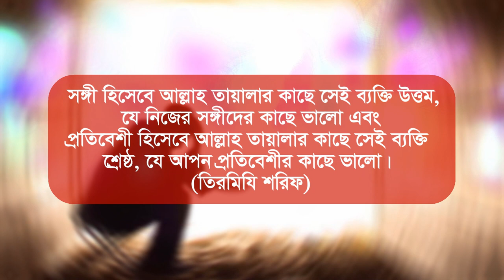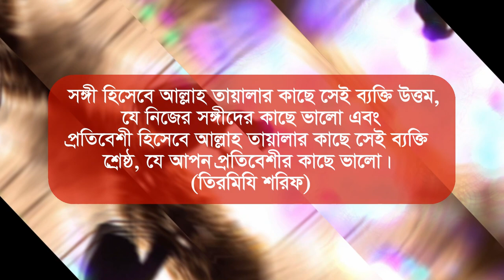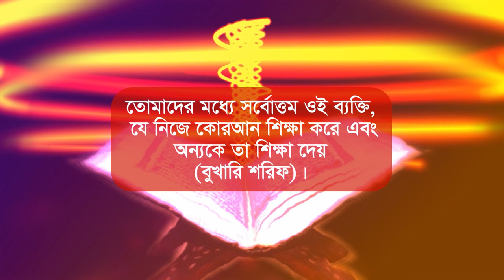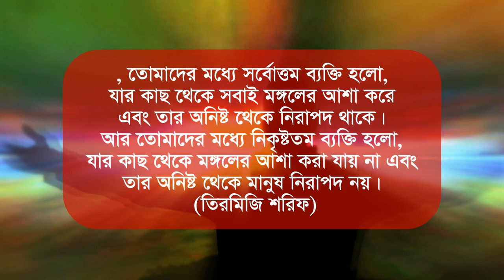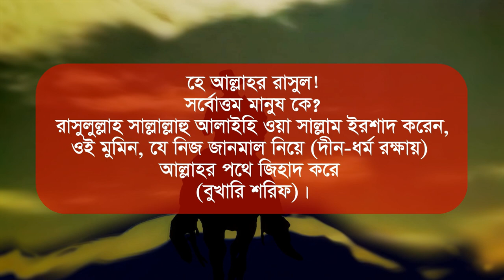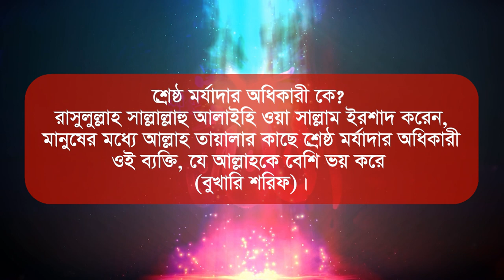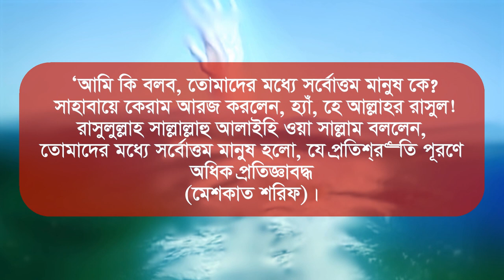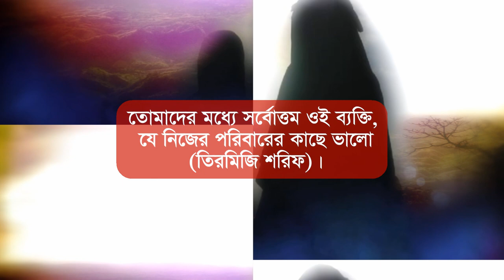আল্লাহর কাছে সর্বত্তম ব্যক্তি হতে চাইলে এই 11 টি গুন আপনার মাঝে থাকতে হবে allah jannat orjon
রবের কাছে প্রিয় আমল রাসুলের দোআ নেকির জান্নাত গুনাহ মাফের তাওবা করা । কম আমলে জাহান্নাম থেকে বাচা । রাসুলের সাথে জান্নাত । কিভাবে ইস্তেগফার পাঠ করবেন । নবীর হাদিস ওয়াজিফা দরুদে ইব্রাহীম । দুআ মুনাজাত কিভাবে রবেন ।

গুনাহমুক্ত জীবন গড়া : আবদুল্লাহ ইবনে আমর (রা.) বলেন, রাসুলুল্লাহ সাল্লাল্লাহু আলাইহি ওয়া সাল্লামের কাছে জিজ্ঞেস করা হলো, হে আল্লাহর রাসুল! সর্বোত্তম মানুষ কে? রাসুলুল্লাহ সাল্লাল্লাহু আলাইহি ওয়া সাল্লাম ইরশাদ করেন, ওই ব্যক্তি (সর্বোত্তম), যার অন্তর পাপমুক্ত, পরিষ্কার। কারো প্রতি কোনো আক্রোশ ও বিদ্বেষ নেই এবং যে সত্যবাদী হয়। (তিরমিযি শরিফ)।

চরিত্র সুন্দর : আবদুল্লাহ ইবনে ওমর (রা.) থেকে বর্ণিত, তিনি বলেন, রাসুলুল্লাহ সাল্লাল্লাহু আলাইহি ওয়া সাল্লাম ইরশাদ করেছেন, তোমাদের মধ্যে সর্বোত্তম ব্যক্তি সে, যার চরিত্র সবচেয়ে বেশি সুন্দর (বুখারি শরিফ)।

প্রতিবেশীর সাথে ভালো আচরণ করা :  আবদুল্লাহ ইবনে ওমর (রা.) বর্ণনা করেন, রাসুলুল্লাহ সাল্লাল্লাহু আলাইহি ওয়া সাল্লাম বলেন, সঙ্গী হিসেবে আল্লাহ তায়ালার কাছে সেই ব্যক্তি উত্তম, যে নিজের সঙ্গীদের কাছে ভালো এবং প্রতিবেশী হিসেবে আল্লাহ তায়ালার কাছে সেই ব্যক্তি শ্রেষ্ঠ, যে আপন প্রতিবেশীর কাছে ভালো। (তিরমিযি শরিফ)

লেনদেনে স্বচ্ছ থাকা : আবু হুরায়রা (রাজি.) থেকে বর্ণিত, তিনি বলেন, রাসুলুল্লাহ সাল্লাল্লাহু আলাইহি ওয়া সাল্লাম ইরশাদ করেছেন, তোমাদের মধ্যে সর্বোত্তম ওই ব্যক্তি, যে নিজ পাওনাদারের পাওনা উত্তমভাবে আদায় করে (বুখারি শরিফ)।

কোরআনুল কারীম শিখা ও শেখানো :  উসমান (রা.) থেকে বর্ণিত, নবী কারীম সাল্লাল্লাহু আলাইহি ওয়া সাল্লাম ইরশাদ করেন, তোমাদের মধ্যে সর্বোত্তম ওই ব্যক্তি, যে নিজে কোরআন শিক্ষা করে এবং অন্যকে তা শিক্ষা দেয় (বুখারি শরিফ)।

কল্যাণকামী হওয়া : আবু হুরায়রা (রা.) থেকে বর্ণিত, একদা রাসুলুল্লাহ সাল্লাল্লাহু আলাইহি ওয়া সাল্লাম সাহাবায়ে কেরামদের একটি দলের মধ্যে উপবিষ্ট অবস্থায় বললেন, তোমাদের মধ্যে সর্বোত্তম ব্যক্তি কে, আমি কি তা তোমাদের বলব? সাহাবায়ে কেরামরা নীরব রইলেন। রাসুলুল্লাহ সাল্লাল্লাহু আলাইহি ওয়া সাল্লাম এ কথা তিনবার বললেন। অতঃপর জনৈক সাহাবি আরজ করলেন, অবশ্যই বলুন হে আল্লাহর রাসুল! রাসুলুল্লাহ সাল্লাল্লাহু আলাইহি ওয়া সাল্লাম বললেন, তোমাদের মধ্যে সর্বোত্তম ব্যক্তি হলো, যার কাছ থেকে সবাই মঙ্গলের আশা করে এবং তার অনিষ্ট থেকে নিরাপদ থাকে। আর তোমাদের মধ্যে নিকৃষ্টতম ব্যক্তি হলো, যার কাছ থেকে মঙ্গলের আশা করা যায় না এবং তার অনিষ্ট থেকে মানুষ নিরাপদ নয়। (তিরমিজি শরিফ)

আল্লাহর পথে জিহাদ করা : আবু সাঈদ খুদরি (রা.) থেকে বর্ণিত, তিনি বলেন, রাসুলুল্লাহ সাল্লাল্লাহু আলাইহি ওয়া সাল্লামকে জিজ্ঞেস করা হলো, হে আল্লাহর রাসুল! সর্বোত্তম মানুষ কে? রাসুলুল্লাহ সাল্লাল্লাহু আলাইহি ওয়া সাল্লাম ইরশাদ করেন, ওই মুমিন, যে নিজ জানমাল নিয়ে (দীন-ধর্ম রক্ষায়) আল্লাহর পথে জিহাদ করে (বুখারি শরিফ)।

আল্লাহর ভয় অন্তরে থাকা : আবু হুরায়রা (রা.) বলেন, রাসুলুল্লাহ সাল্লাল্লাহু আলাইহি ওয়া সাল্লামকে জিজ্ঞেস করা হলো, শ্রেষ্ঠ মর্যাদার অধিকারী কে? রাসুলুল্লাহ সাল্লাল্লাহু আলাইহি ওয়া সাল্লাম ইরশাদ করেন, মানুষের মধ্যে আল্লাহ তায়ালার কাছে শ্রেষ্ঠ মর্যাদার অধিকারী ওই ব্যক্তি, যে আল্লাহকে বেশি ভয় করে (বুখারি শরিফ)।

ওয়াদা পূর্ণ করা : আবু সাঈদ (রা.) থেকে বর্ণিত : একবার আমরা রাসুলুল্লাহ সাল্লাল্লাহু আলাইহি ওয়া সাল্লামের ঘরের পাশে বসা ছিলাম। তখন নবীজি বের হয়ে ইরশাদ করেন, ‘আমি কি বলব, তোমাদের মধ্যে সর্বোত্তম মানুষ কে? সাহাবায়ে কেরাম আরজ করলেন, হ্যাঁ, হে আল্লাহর রাসুল! রাসুলুল্লাহ সাল্লাল্লাহু আলাইহি ওয়া সাল্লাম বললেন, তোমাদের মধ্যে সর্বোত্তম মানুষ হলো, যে প্রতিশ্রুতি পূরণে অধিক প্রতিজ্ঞাবদ্ধ (মেশকাত শরিফ)।

পরিবারের সাথে সদাচারী হওয়া : আবদুল্লাহ ইবনে আব্বাস (রা.) থেকে বর্ণিত, তিনি বলেন, রাসুলুল্লাহ সাল্লাল্লাহু আলাইহি ওয়া সাল্লাম ইরশাদ করেছেন, তোমাদের মধ্যে সর্বোত্তম ওই ব্যক্তি, যে নিজের পরিবারের কাছে ভালো (তিরমিজি শরিফ)।

পিতা-মাতার অবাধ্য না হওয়া : হাদিসে পাকে হুজুর সাল্লাল্লাহু আলাইহি ওয়া সাল্লাম বলেন, পিতা-মাতার সন্তুষ্টির মাঝে আল্লাহর সন্তুষ্টি নিহিত। আর পিতা-মাতার অসন্তুষ্টির মাঝে আল্লাহর অসন্তুষ্টি নিহত। অন্য হাদিসে উল্লেখ রয়েছে- রাসুলুল্লাহ সাল্লাল্লাহু আলাইহি ওয়া সাল্লাম বলেন, পিতা-মাতা তোমার জান্নাত অথবা জাহান্নাম (তিরমিজি শরিফ)।